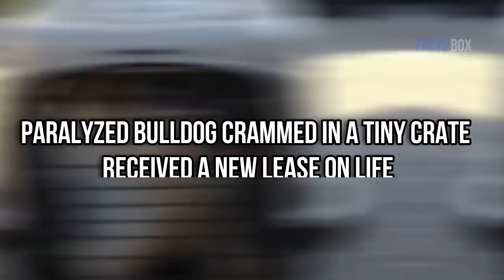Paralyzed Bulldog Crammed In A Tiny Crate Received A New Lease On Life